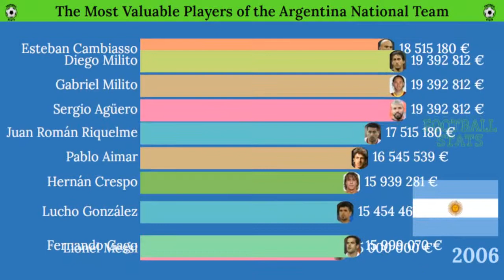Top 10 Most Valuable Players of the Argentina National Team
A bar chart race with the most valuable footballers from the Argentina national team between 2005 and 2022.
Which Argentine footballers were the highest valued in each year between 2005 and 2022? How has the market value ranking of footballers playing for the Argentina national team changed in recent years?
In 2005, Pablo Aimar was the highest valued footballer of the Argentina national team. His market value was estimated by Transfermarkt at 25 million euros. At that time, Argentina also had other great players in their team, such as Juan Sebastián Verón, Juan Román Riquelme and Carlos Tévez. In the following years, the most valuable footballers from Argentina were Sergio Agüero and Esteban Cambiasso. From 2008, the football king of Argentina became Lionel Messi. Leo's market value according to Transfermakt was 50 million euros that year and increased to a record 180 million euros in 2018. He was the most expensive footballer of the Argentine national team for 13 years. In 2022, Leo Messi's place was taken by Lautaro Martínez, who plays for Inter Milan. His value according to Transfermarkt is 70 million euros. Messi has dropped to second place and is now worth €60 million. List of all the most expensive footballers from the Argentina national team between 2005 and 2022 in the video.